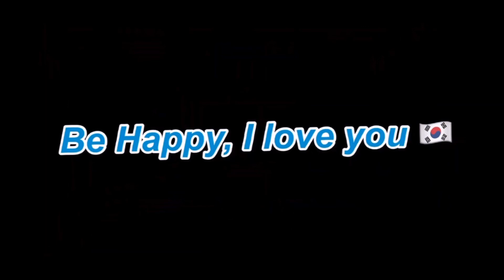Sono Timida (Demo/Teach) line dance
Count: 32 Wall: 4 Level: Beginner / Improver
Choreographer: Ira Weisburd (USA) & Sebastiaan Holtland (NL) - February 2022